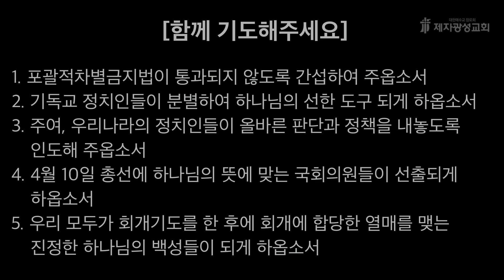2024-03-12 새벽예배 (호세아 강해 - 호세아 12장) - 이진원 목사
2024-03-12 / 호세아 12장 - 이진원 목사

제2성전 : 경기도 고양시 일산동구 하늘마을1로 72
헌금계좌 : 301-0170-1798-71 (농협, 제자광성교회)